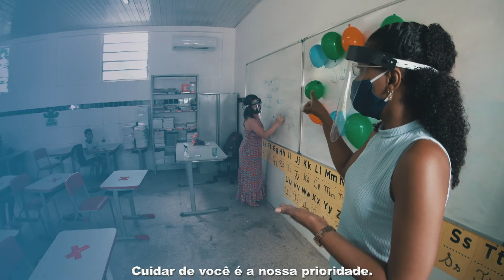Educa São Cristóvão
Educação! Pauta mais do que necessária e importante para a transformação de qualquer realidade. É também através dela que queremos ver uma São Cristóvão completamente transformada.